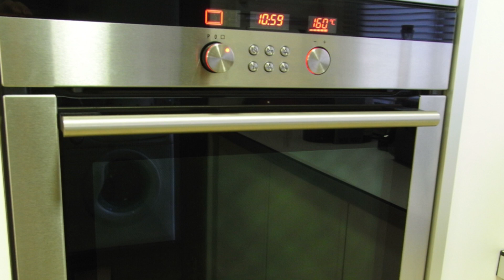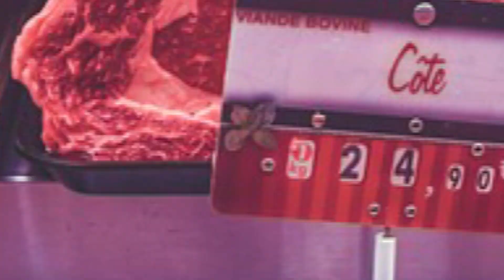Como Cocinar las Verduras para que NO Pierdan sus Nutrientes 👉Como Afecta el Cocinado a las Verduras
como cocer las verduras para que no pierdan sus propiedades. ─ naturismo herbol, El video muestra como cocer las verduras para que no pierdan sus propiedades información valiosa, pero también trata de responder el siguiente tema:
-como afecta el cocinado a las verduras
-(2-9-8)
-aprovechar al máximo los nutrientes de las verduras

Algo que noté cuando estaba buscando información sobre como cocer las verduras para que no pierdan sus propiedades fue la ausencia de detalles que los demás pasan por alto.
como cocer las verduras para que no pierdan sus propiedades sin embargo, es un tema del que entiendo bastante, lo que me da autoridad. Este video por esa razón debe ser relevante y de interés para ti.

Tambien se Busco:
"como cocer verduras al vapor"
"que frutas se pueden cocer"
"cocer verduras vitaminas"
"se debe cocinar la fruta"
"frutas cocidas para bebés"
"la mejor manera de cocinarlas verduras"
"forma correcta de cocer verduras"
"pérdida de nutrientes por cocción"
"que nutrientes se pierden en el salteado"
"hervir verduras con cáscara"
"sobre la cocción en medio lipídico:"
"verduras hervidas vitaminas"
"que frutas se pueden cocinar"
"las verduras al horno pierde propiedades"
"tiempo de cocción de las verduras"
"la cebolla cocida pierde sus propiedades"
"tiempo de cocción de verduras al vapor"
"proteínas de las verduras"
"tiempo de cocción de los alimentos"
"las verduras cocidas pierden sus propiedades"
"al licuar las verduras pierden sus propiedades"
"las frutas pierden sus propiedades al cocinarse"
"a que temperatura se pierden los nutrientes"
Mira nuestros videoclips sobre como cocer las verduras para que no pierdan sus propiedades, así como otros temas comparables en